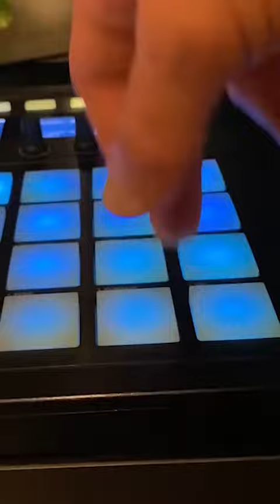Drew’s Daily Beat 5.3.21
Book me to produce, record, mix, master your songs online or in-studio at Feel Good Music Recordings STL.